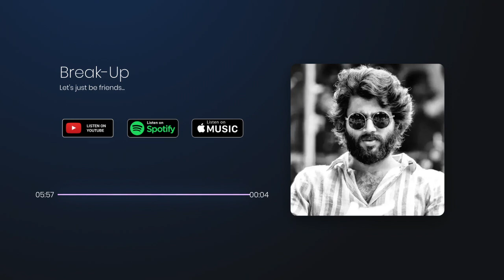Let's Talk BreakUp | కారణం ఏమిటి? | A Telugu Podcast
Love doesn't always equal compatibility, nor does it mean that people are meant to stay together for a lifetime.❤

Credits:
Channel logo: Vijay Raj